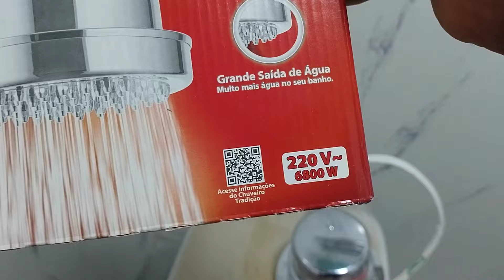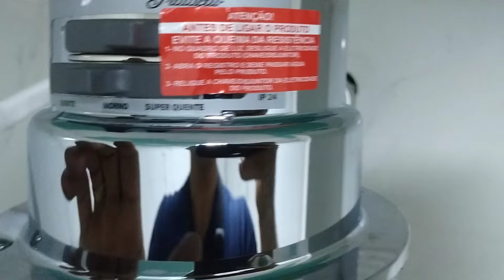Como Instalar Chuveiro Tradição Lorenzetti passo a passo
Nesse vídeo mostro Como Instalar Chuveiro Tradição Lorenzetti passo a passo

Para quem quiser comprar segue link no mercado livre
Chuveiro elétrico de parede Lorenzetti Tradição cromado 6800W 220V

Resistência Ducha Jet Set 4 6800w 220v Ref. 055h Orginal